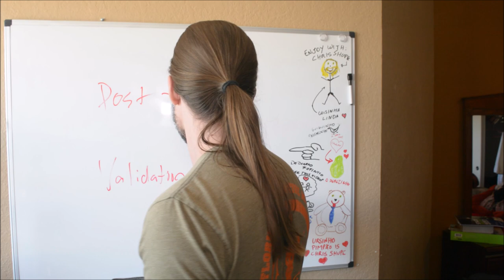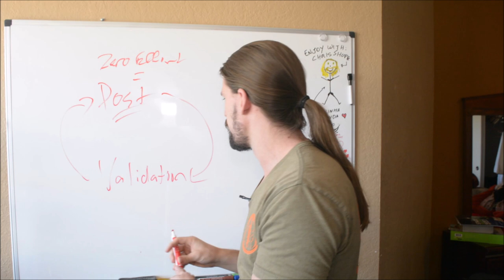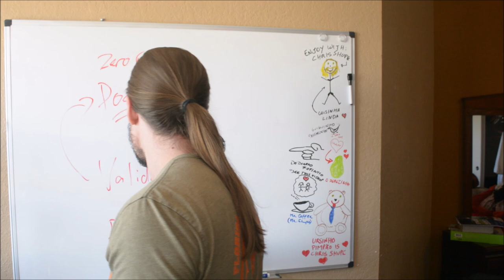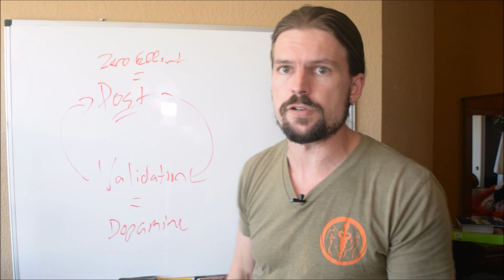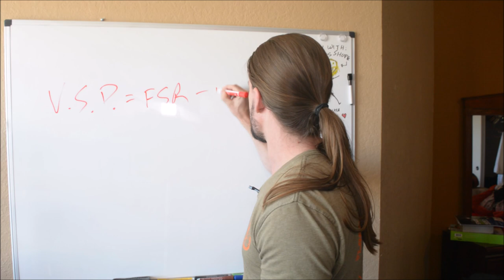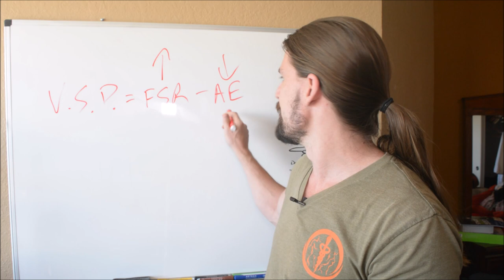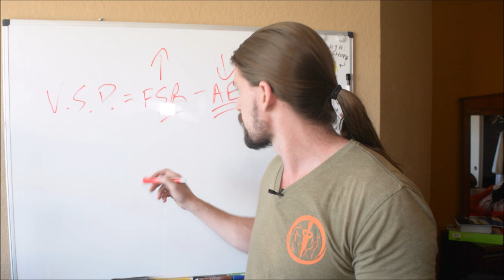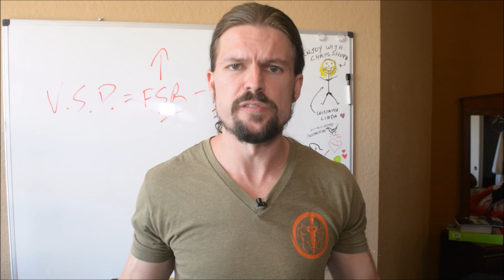Social Media, Dopamine Addiction, and Virtue Signaling (Don't Let This Ruin Your Life)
**8 Daily Habits for Success, Happiness and Spiritual Fulfillment (free cheatsheet)

In this video, I explain why social media ruins so many people's lives, makes them unhappy, and makes them act like jerks.

**Have (or will have) a business and want to get a (massive) edge over the competition? Here's how to Dominate The Marketplace and Crush The Competition

**Want to quit your job and travel the world (like me)? I show you how to just that in Digital Nomad University

**The Simple Economics of Making More Money (the simple economic formula that determines how much money you make in life--FREE!)

Three years ago, he decided he wanted more out of life, quit his office job doing mortgage compliance (about the most boring job imaginable), and started learning to make money online and travel the world. This is his journey.

This is about Social Media, Dopamine Addiction, and Virtue Signaling (Don't Let This Ruin Your Life)